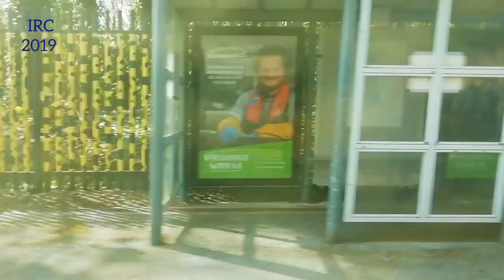Full Ride on Cork Commuter Network from Cobh to Cork Kent.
Today I have a video of a full journey from Cobh to Cork Kent on the Cork Commuter train on a stunning spring day. Sit back, relax and enjoy.